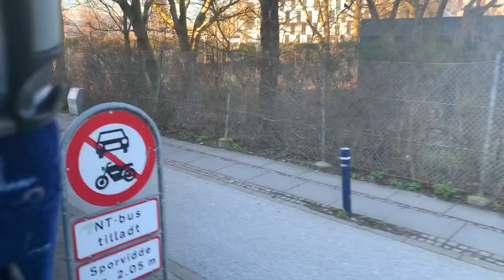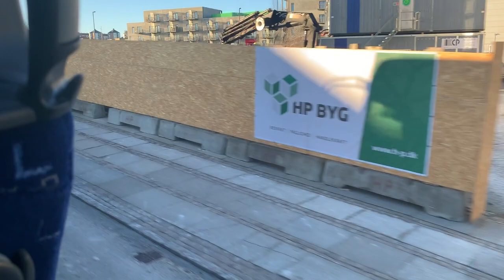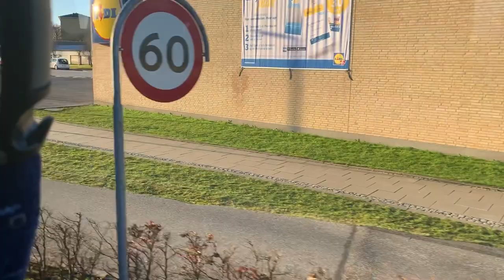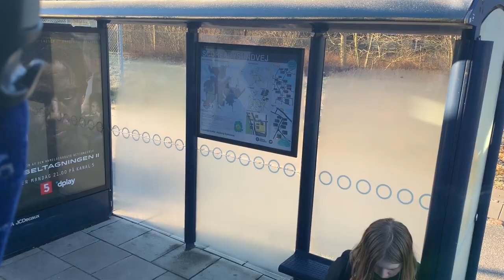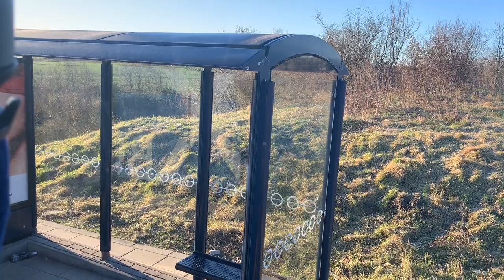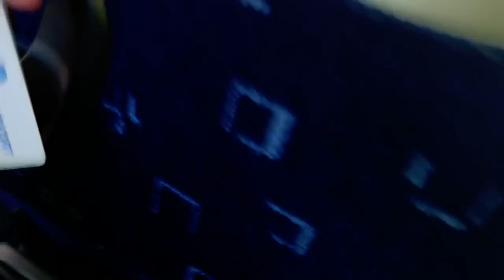Scania Interlink MD from "Brandstationen" to "AAU Busterminal"